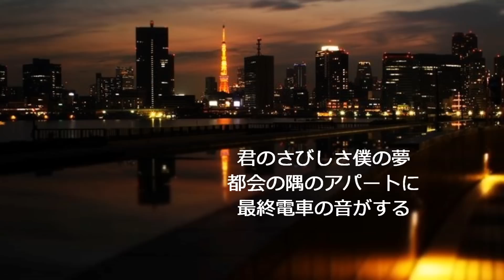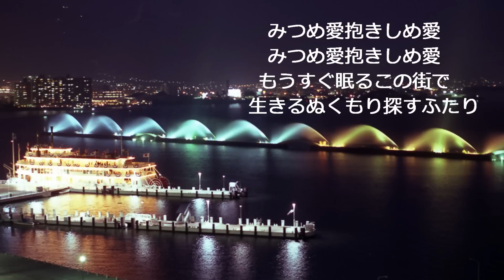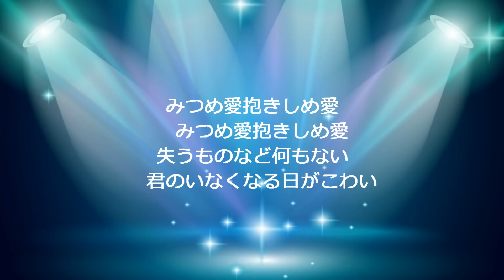スポットライト（山内惠介）♪♪ COVER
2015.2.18. の発売予定曲です。